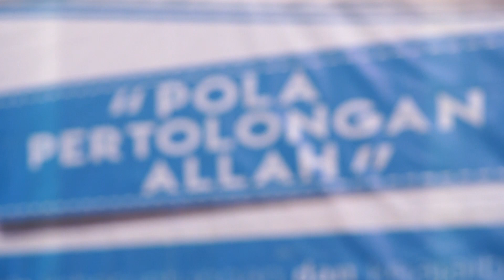YANG DIRASAKAN SETELAH MENGIKUTI PRIVATE CLASS PPA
5 poin Pola Pertolongan Allah ini akan dibahas secara mendalam di Private Class Pola Pertolongan Allah (PPA) di Kota terdekan Anda, jika saat ini Anda benar-benar menghendaki adanya pertolongan Allah hadir dalam hidup Anda dan merasakan kedamaian hati, maka saat inilah waktu yang tepat untuk Anda mulai belajar 5 Poin Pola Pertolongan Allah.

Jangan lewatkan program-program PPA :

GRATIS! Webinar Exclusiver bersama Founder PPA